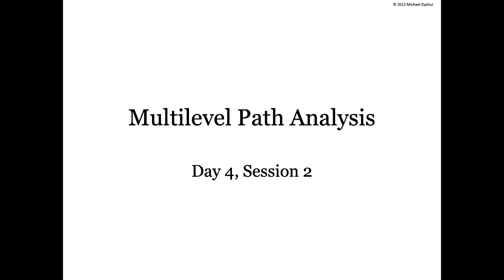Mplus Workshop (Day 4/5, Session 2/4): Multilevel Path Analysis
These Mplus seminars are now significantly updated at the Institute for Statistical and Data Science. You can find new Mplus and other live and on-demand seminars